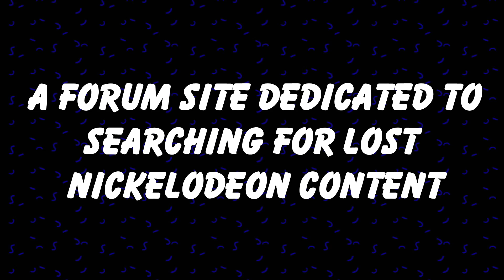Nick Relics Promo (NOW WITH CUSTOM DOMAIN!)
nickrelics.net